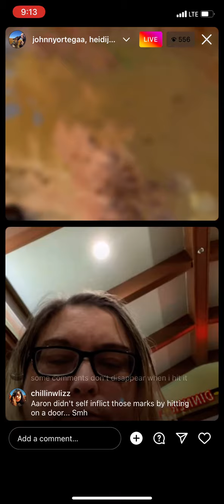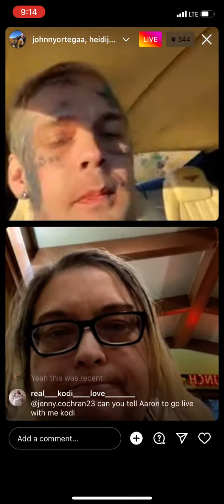Aaron Carter & Enabler Heidi Jackson bash Mel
Melanie has found friendship, in enabler Heidi Jackson. Heidi was and is a hardcore enabler agreeing with his sobriety and listen as he talks sh*t on the mother of his child as he tells Heidi he would probably date her because he does not need a model. You'd think she stop this BS in its track but just like everyone, Heidi would just head nod and agree with whatever he said to remain his "friend"